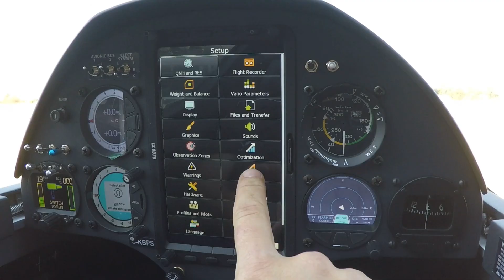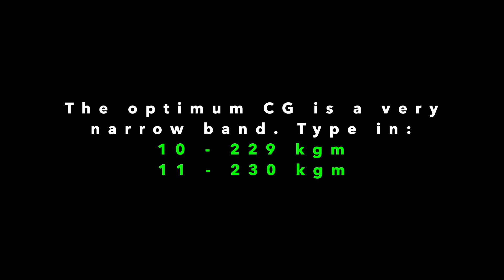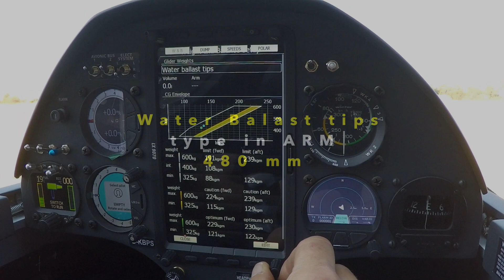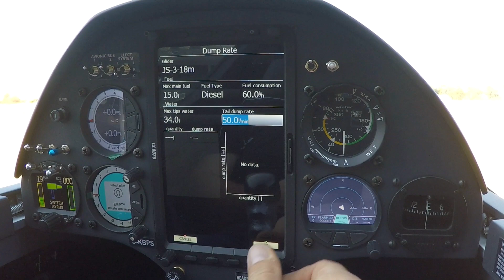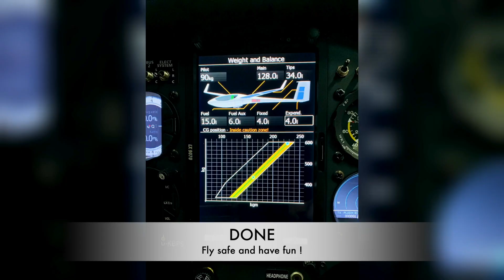JS3 Rapture Weight and Balance with LXNAV.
How to set up your weight and balance with LXNAV.